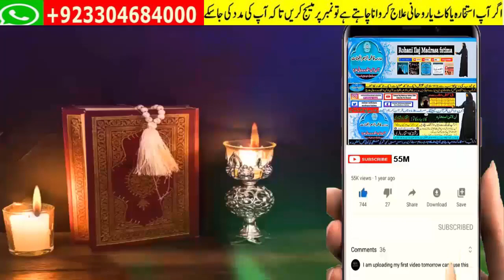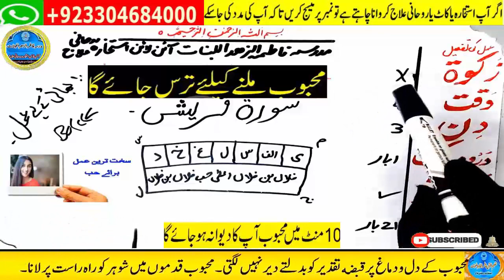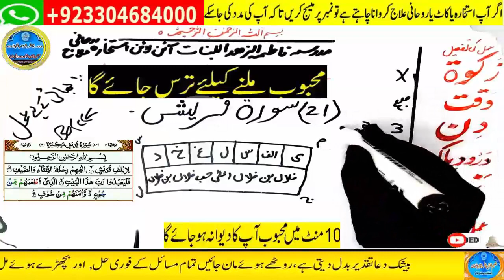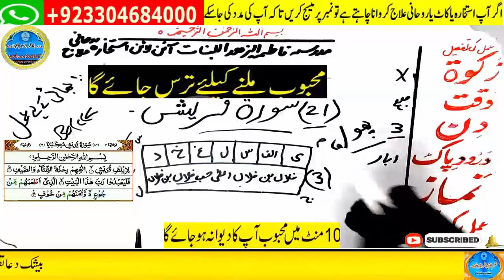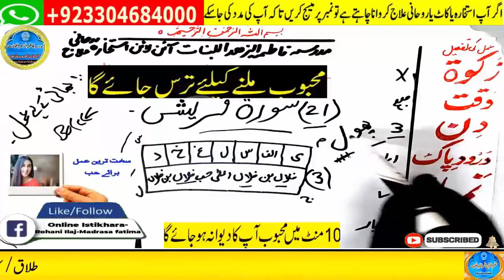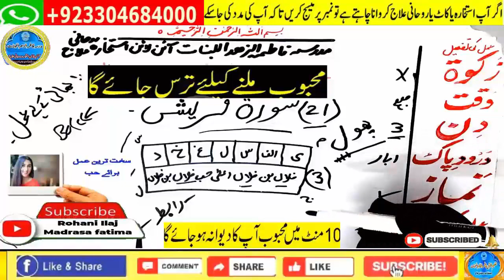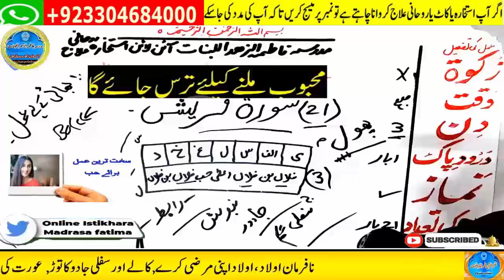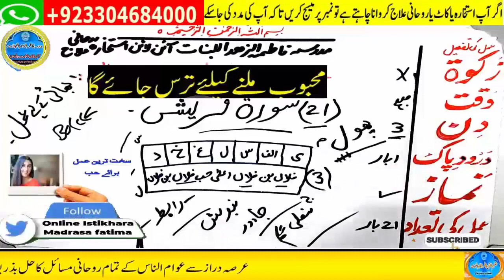mohabbat ka wazifa, wazifa for love, love marriage, mohabbat ka wazifa aag jesa, mohabbat ka taweez